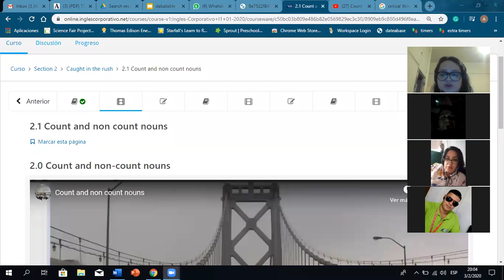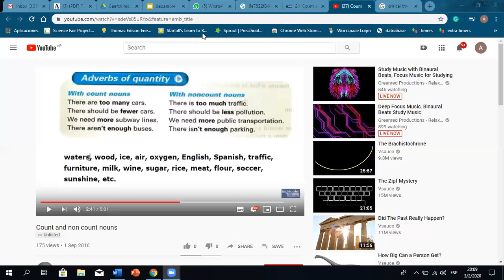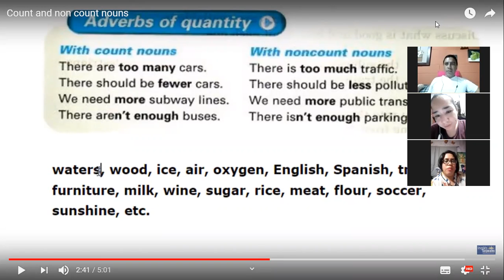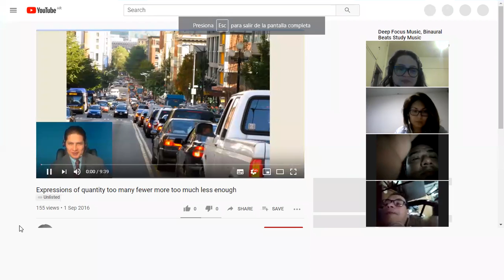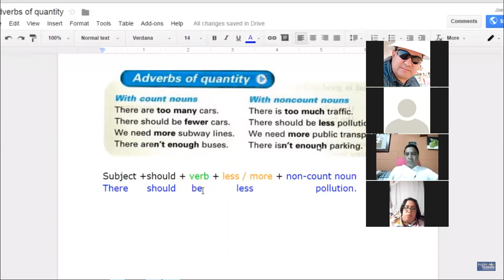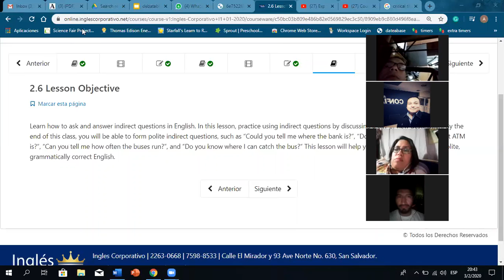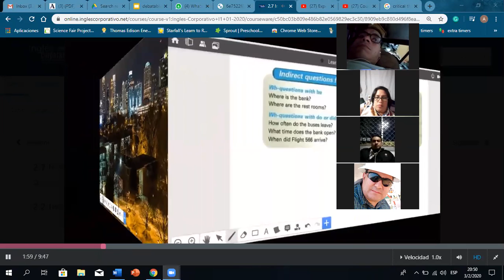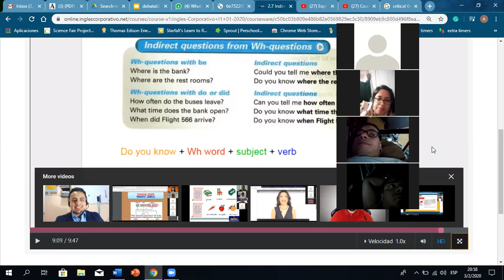Ingles Corporativo- Adverbs of quantity Y